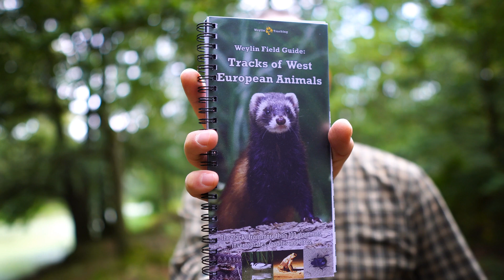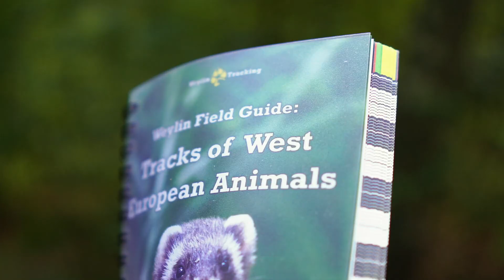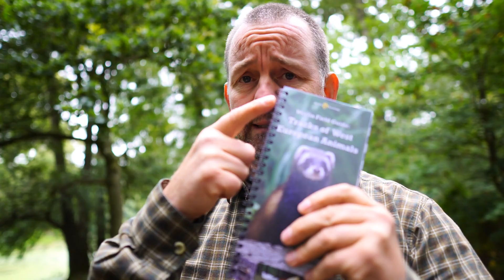Weylin Field Guide: Tracks of West European Animals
The field guide for your walks in West Europe. Small enough to be standard in your day pack. But full of tracks you can find in the field. Contains the tracks from more then 100 mammals, invertebrates, amphibians, reptiles and birds.